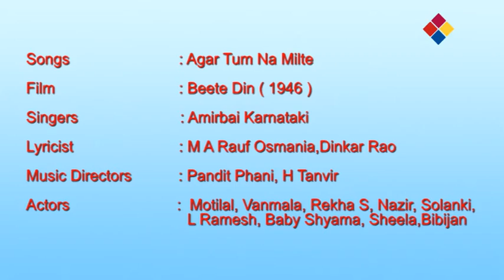Agar Tum Na Milte Agar Tum Na Aate / Beete Din 1947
Agar Tum Na Milte Agar Tum Na Aate
Beete Din 1947
Lyrics of Agar Tum Na Milte Agar Tum Na Aate - अगर तुम ना मिलते, अगर तुम ना आते
meri zindagi phul bankar na khilti
ye muh bhi na khulta, juba bhi na hilti
mere dil ke jajbat, soye hi rahte

agar tum na aankho me
ulfat jagate ulfat jagate
agar tum na aankho, me ulfat jagate

tadapti machalti na dilshad hoti
mere dil ki dunia na aabad hoti
maze zindagi ke, ye milte na mujhko
maze zindagi k,e ye milte na mujhko
agar tum na mujhse mohabbat jatate
mohabbat jatate mohabbat jatate

mere dil me uthta na arman koi
mere ghar me aata na mehman koi
mohabbat ka izhar aankhe na karti
agar tum na aankho se aankhe milate
aankhe milate aankhe milate